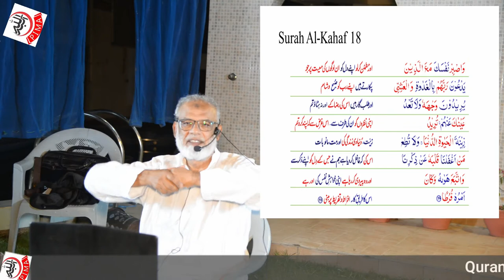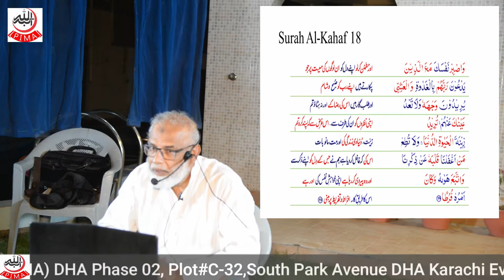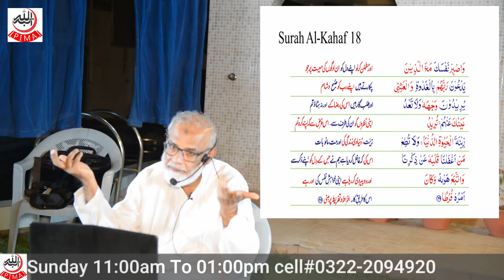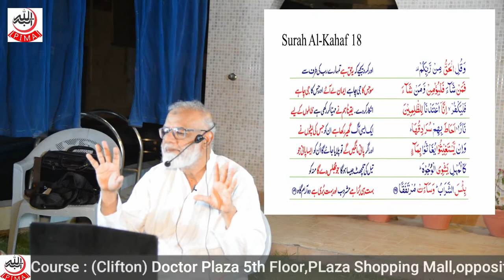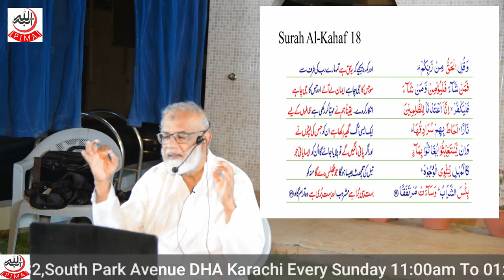Rujoo illallah part 6 - Dr Imran Ghayoor